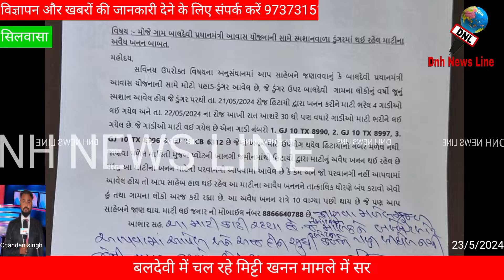मिट्टी खनन मामला,सरपंच पहुंचे कलेक्टर कार्यालय..Soil mining case, Sarpanch reached Collector office